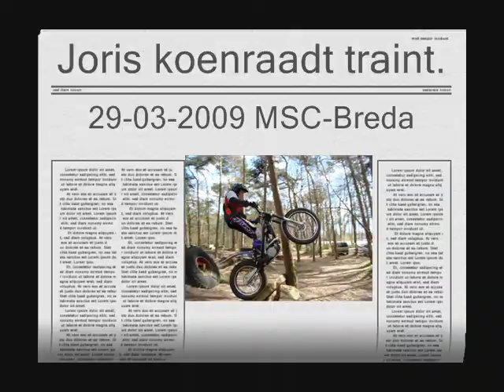Joris Traint bij MSC-Breda in het bos.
Hier zie je mij rijden en vallen en mijn pa lachen en schelden. Ik rijd op een Sherco 125cc.